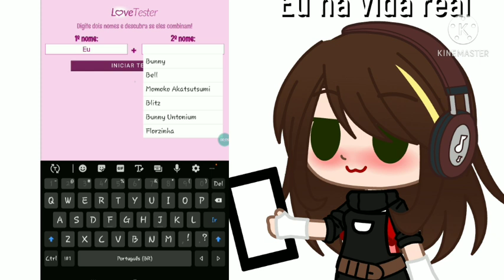PPGZ x RRBZ reagindo ao Jogo de Shippes💖💞